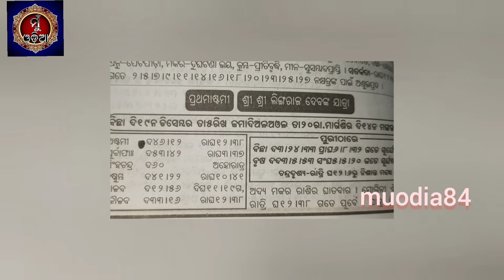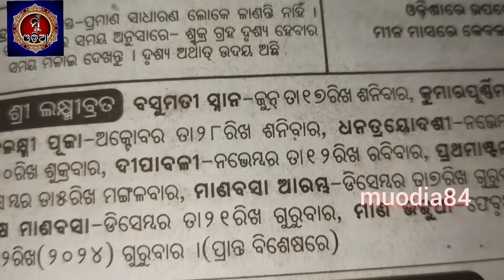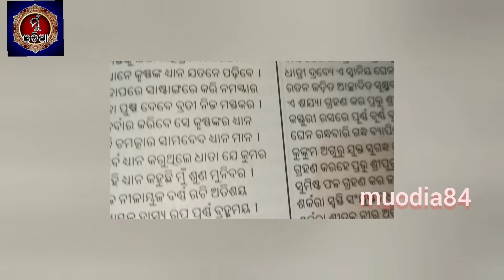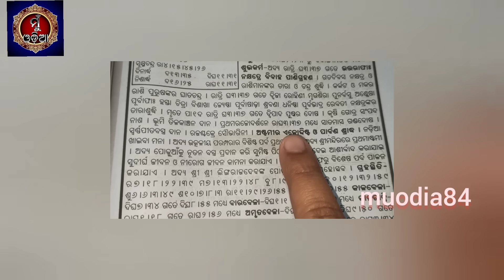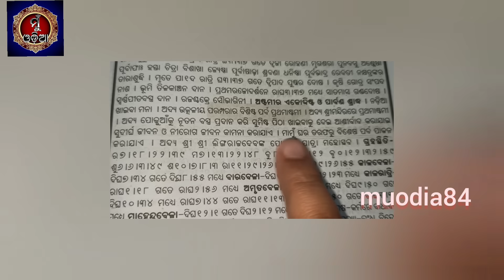Prathamastami Puja Bidhi ॥ ପ୍ରଥମାଷ୍ଟମୀ ପୂଜା ବିଧି ॥